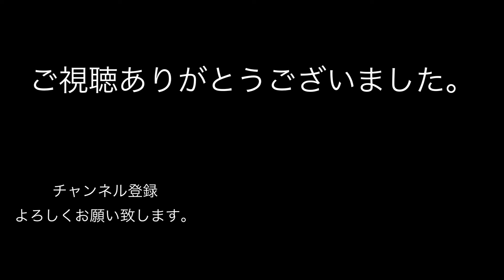村石道場 村石雅行 Reset on me ドラマーズソングブックより ドラム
曲名：Reset on Me
作詞：Yummi
作曲：Yummi
編曲：四月朔日 義昭
アーティスト：Yummi